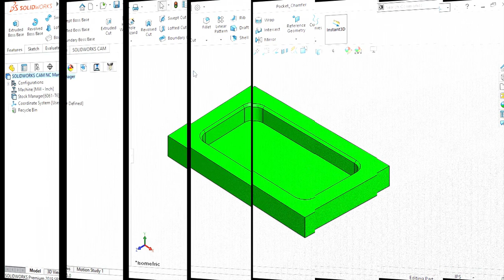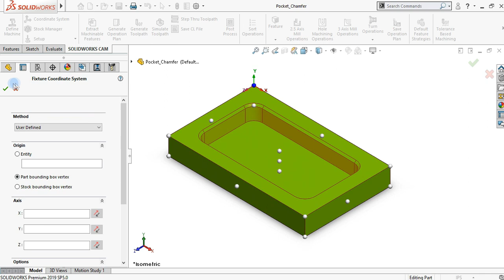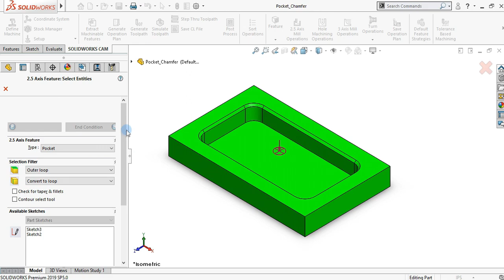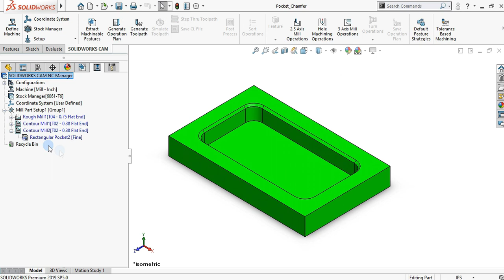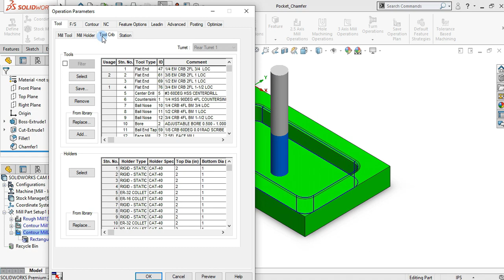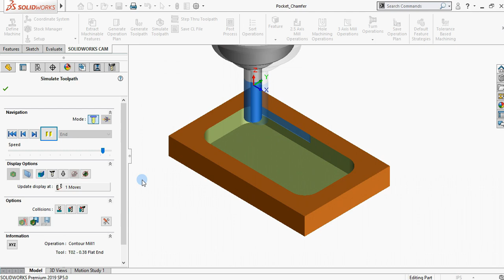SolidWorks CAM : Pocket & Chamfer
SolidWorks CAM
2.5 Axis Feature Types
   When you execute the New 2.5 Axis Feature command to define a 2.5 Axis feature, the 2.5 Axis Feature Definition: Select Entities dialog box will be displayed. This dialog box allows you to define the 2.5 Axis feature by type. The type of feature controls the operations that are created for the feature and influences the resulting toolpath.

After you select the face, sketch, edges or loops required to define the feature, SOLIDWORKS CAM validates that the selected geometry forms a valid shape for the selected feature type.

-Rectangular Pocket
A pocket whose general shape is a rectangle. The corners of the rectangle can be either sharp or radiused.
-Chamfer/Fillet
When you define a 2.5 Axis feature, you can use either the automatic method of defining the side wall of the feature or a manual method that requires user input of a taper angle.